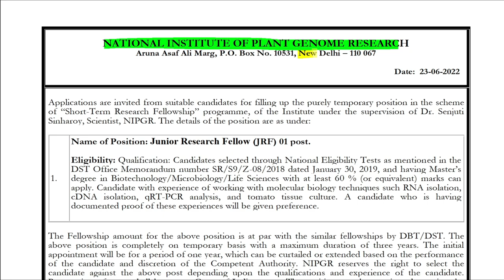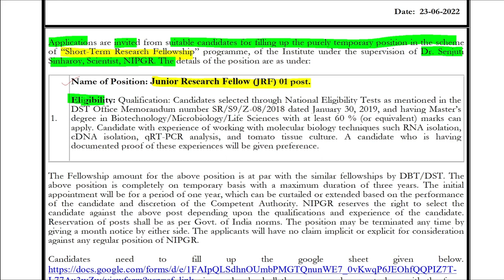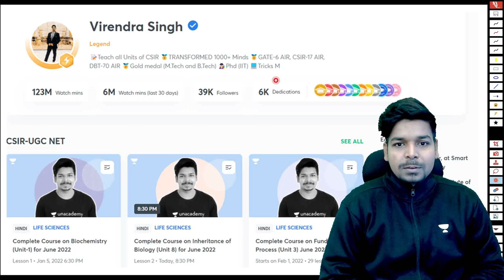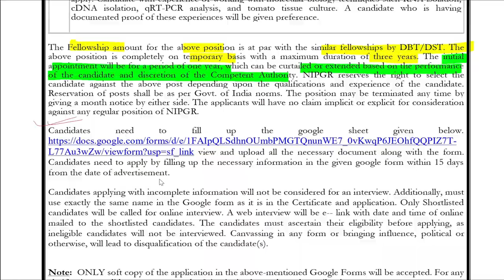Job Updates | NIPGR, New Delhi | Junior Research Fellow | PG Life Science | eLearnam